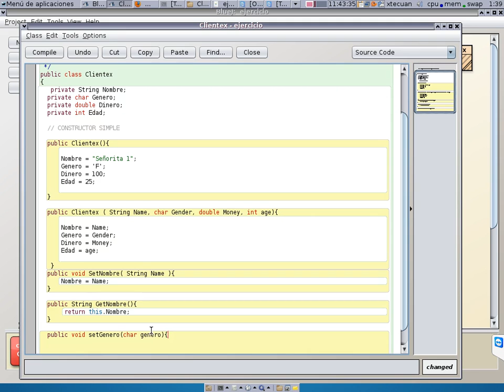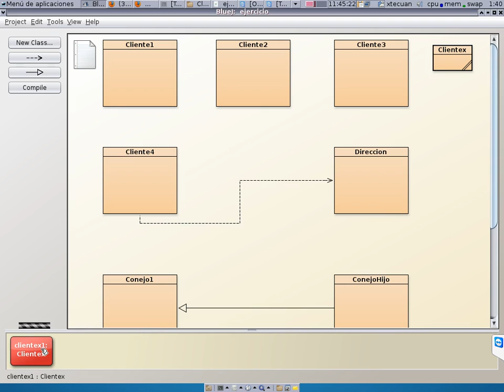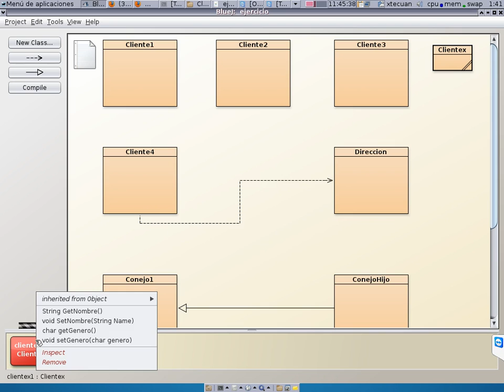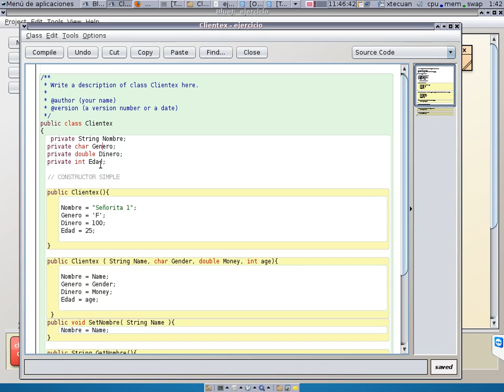Clases5y6 Intro Android Video2